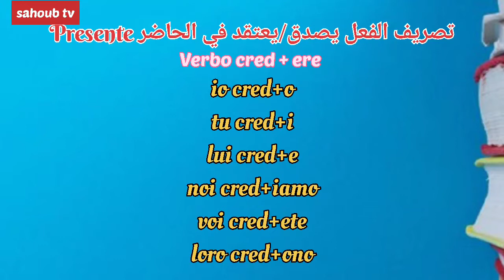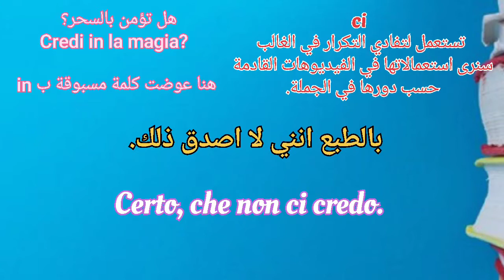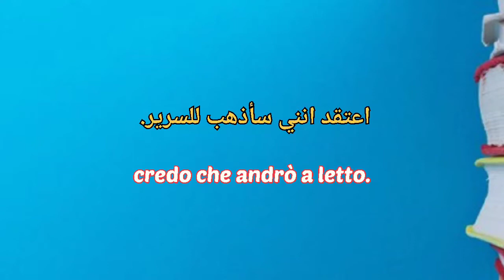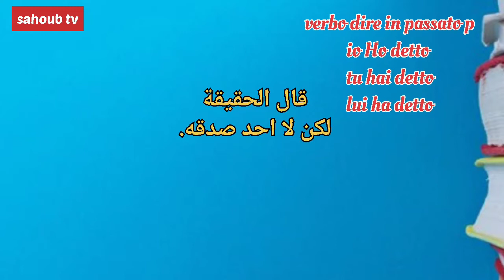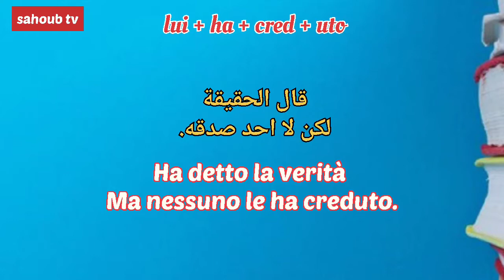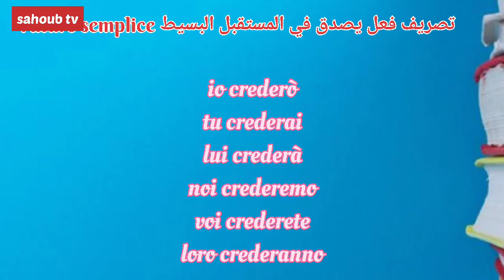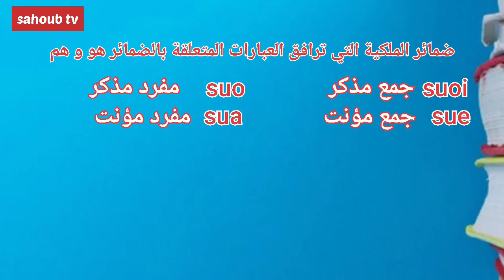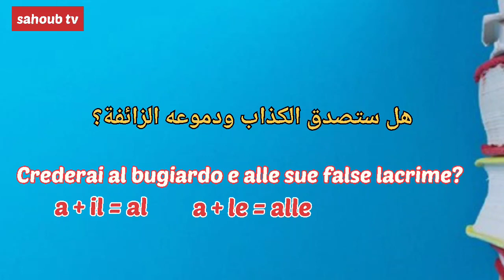تكوين الجمل في اللغة الايطالية 8 : مع فعل في ثلاث ازمنة مهمة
جمل اعتيادية مع فعل واحد في اهم الازمنة مع شرح القواعد بطريقة مبسطة، اللغة الايطالية، ايطالي مترجم، قواعد اللغة الايطالية، تصريف فعل في اللغة الايطالية
كلمات إيطالية يلفظها الناطقون باللغة
أشخاص يتحدثون الإيطاليةإنك تتعلم اللغة الجديدة بسرعة أكبر عند استماعك للناطقين بها وهذا أمر تم إثباته. ولذلك أولى الخبراء اللغويون لدينا اهتمامًا كبيرًا لجعل الاستماع جزءًا جوهريًا من تجربة التعلم، وكل العبارات المذكورة في التطبيق تم تسجيلها من قِبل متحدثين طليان محترفين، ليتسنى لك الاسترخاء وتشرّب النُطق واللفظ الصحيح لأكثر الكلمات الإيطالية شيوعًا دون أي عناء.
والآن، دعا نستكشف الهدف الأسمى لتعلم اللغة الإيطالية، ألا وهو: إجراء المحادثات الحقيقية

الايطالية مع ام محمد,
الايطالية للمبتدئين,
الايطالية مع لينا,
الايطالية من الصفر,
الايطالية امينة,
الحروف الايطالية,
فوكاتشا الايطالية,
كروستاتا الايطالية,
امتحان اللغة الايطالية a1,
تعليم اللغة الايطالية a1,
تعلم اللغة الايطالية a1,
تعلم الايطالية a1,
اللغة الايطالية a1,
امتحان اللغة الايطالية b1,
تعلم اللغة الايطالية b1,